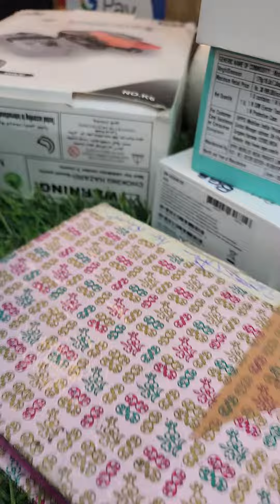MICROMAX 1B 4GB RAM 64GB BOX AVAILABLE RS 3200